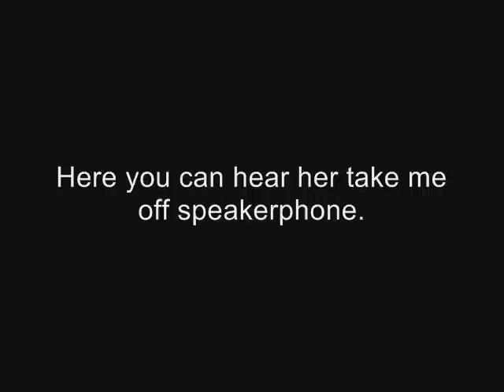Arnoldfest '09 part 1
I wasn't going to put any more calls up, but since YouTube hasn't made their switch yet, and since I fucked with everyone with my last video, I figure the least I can do is put up some actual calls before I go.

Assuming the switch doesn't happen beforehand, I will have some Satanic Racist coming up also, plus a video explaining why I won't be uploading shit on YouTube anymore and asking you all to come with me. Fuck YouTube.

I'll still be here checking out videos but not uploading new ones.

The real long call on this part and the next part were edited for time. You're not missing anything though.